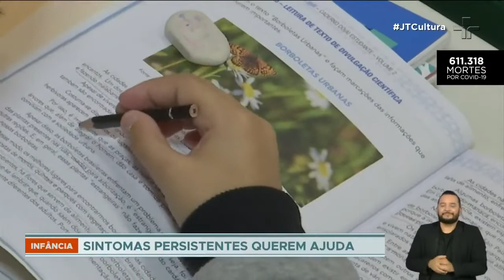Retorno das atividades escolares presenciais abala saúde mental de crianças e adolescentes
A retomada as aulas presenciais e o convívio social pode representar um fator de ansiedade, estresse e depressão para crianças e adolescentes. Um estudo da Faculdade de Medicina da USP já detectava, no segundo semestre do ano passado, que, entre 7 mil crianças pesquisadas, 25% apresentavam ansiedade e depressão decorrentes do isolamento da pandemia.